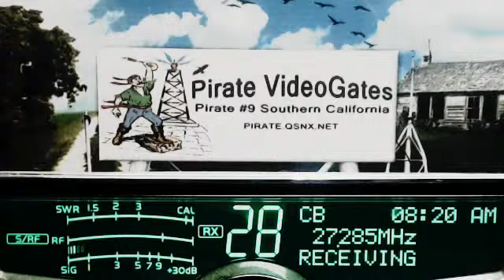357 SmokeyHills TN, Doorknob TN+, CoonDog AR, RevDrSchumaker TN, BarbWire KY